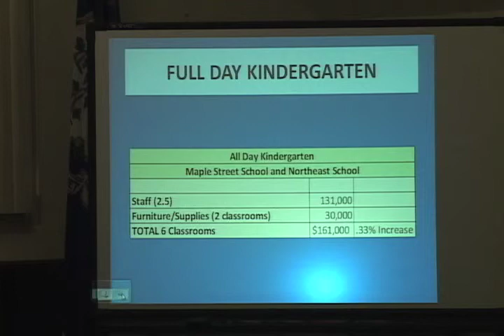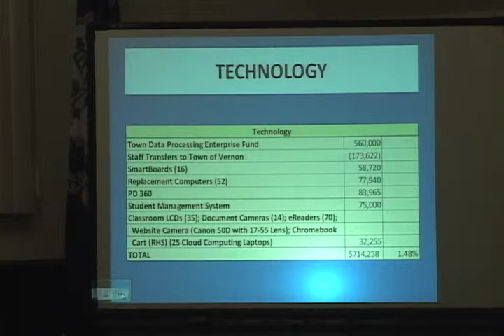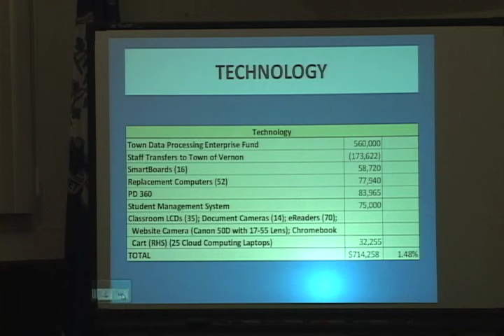BOE 01 09 2013 Seqment 3.mov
Vernon Board of Education Budget Meeting 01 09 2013.